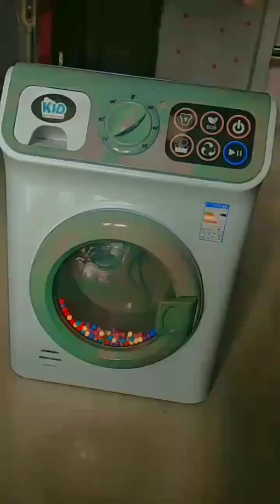mini washing machine ✨✨✨✨ lucky arts and crafts.